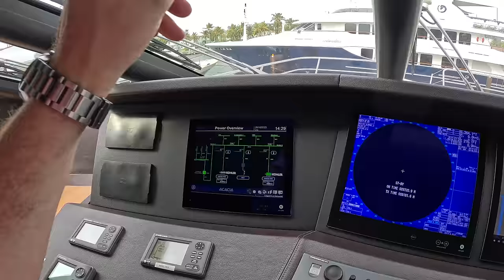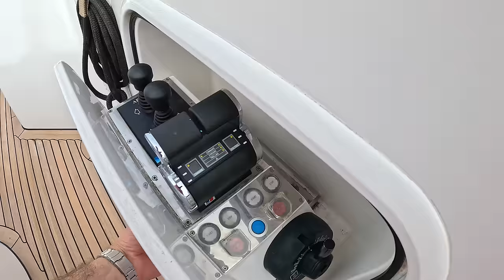$12.5 Million Superyacht Tour : 2012 Sunseeker 40M Yacht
An incredible amount of space and some nice detailing, the Sunseeker 40M Yacht.